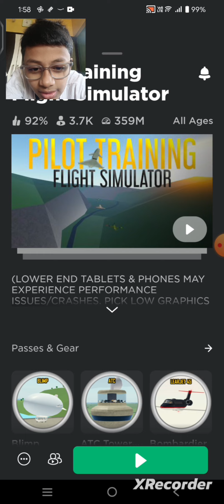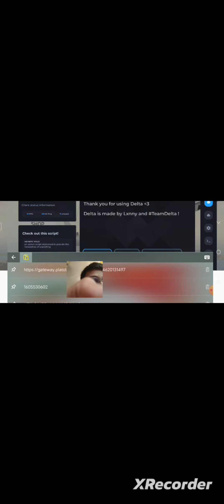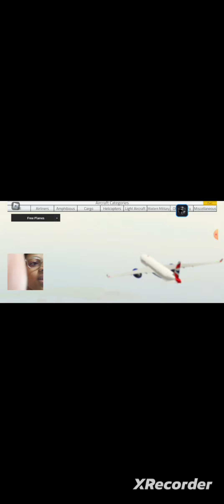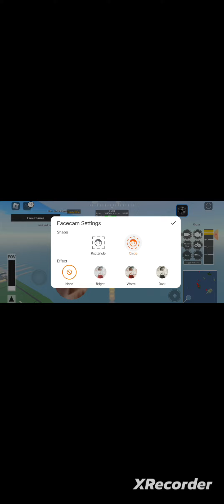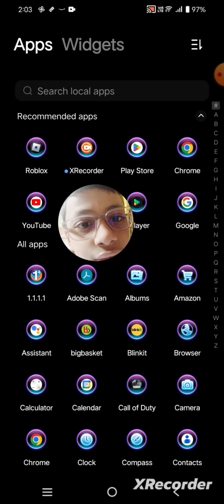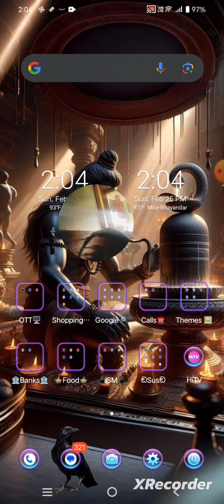Testing if the F-35B can use vtol during flight Test Video #1